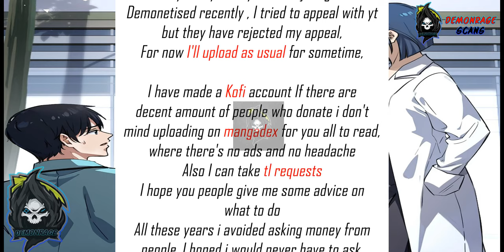Highly Talented Doctor | Chapter 13 | English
Title : Highly Talented Doctor
Chapter: 13
Artist : Harmonious Culture
Genre : Action, Drama, Modern Fantasy, Adventure
English Translator : DemonRage Scans

Description: Ye Qiu was betrayed by his girlfriend, oppressed by his colleagues and misunderstood by his superior, but due to fate, he received a miraculous encounter, which enabled him to save lives, join a mysterious organization, uphold justice, and ultimately becomes a legendary doctor in the city, fulfilling an urban hot-blooded adventure story.

This content is a translation of Chinese manhua into English, for the fans to be able to understand the content, please buy the books English version if it's made available in your country.